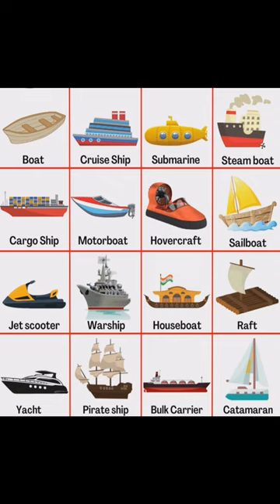WATER TRANSPORT NAME